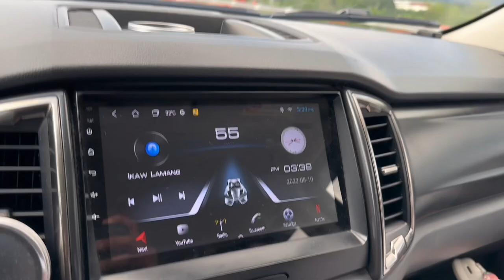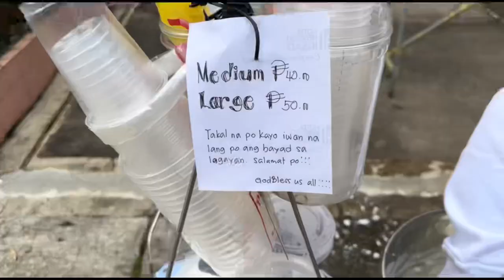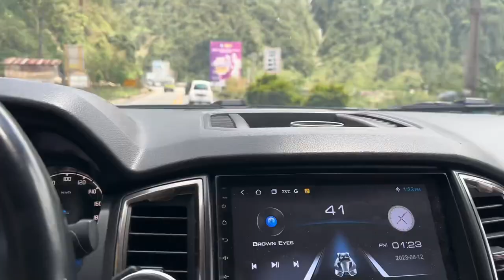The Forest Lodge at Camp John Hay | Baguio City (Aug. 10-12, 2023)